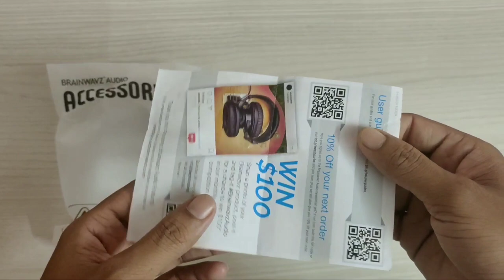Gaming Headphone Stand Unboxing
Gaming headphone stand

Price = 499